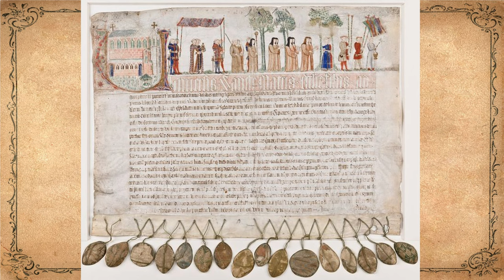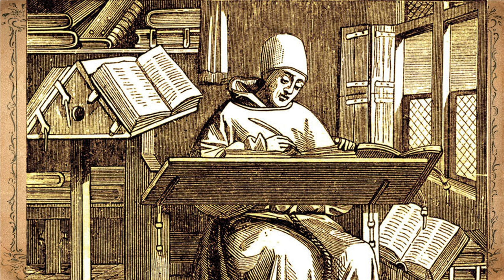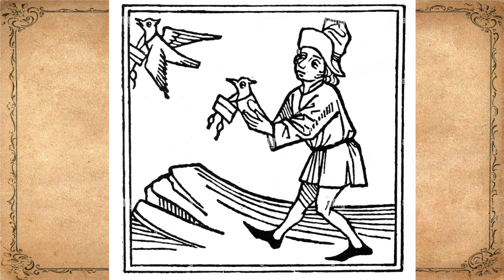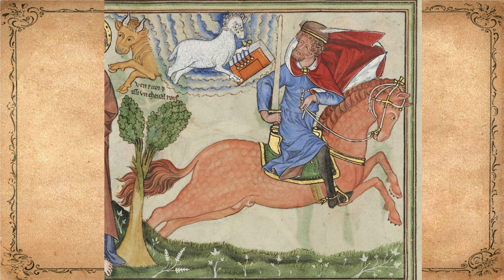Postal service in the middle ages, medieval letters, medieval courier, delivery in the middle ages